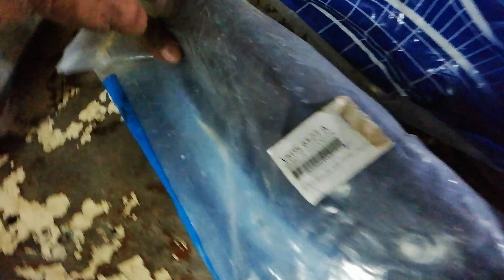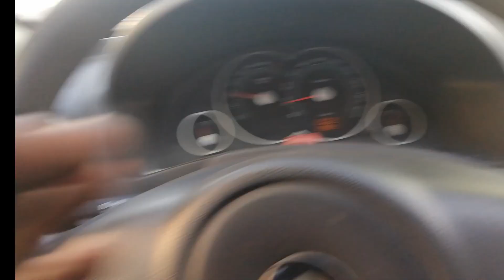Suzuki Fun! ¡¡RUIDO A CAMA VIEJA POR TODOS LADOS!! tren delantero, cable de embrague etc..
Hola amigos... VIDEO DE VIERNES!! Buen finde perro!!
Por donde miraba y chequeaba... Ruido a cama vieja jajajaja... Se puso jodido de descubrir!!
Tratamos de solucionar el ruido del embrague cambiando el cable pero... lamentablemente no!!
Veremos si en algún momento le hacemos el embrague, no lo se!!
NOS VEMOS PRONTO, ESTE DOMINGO?? PUEDE SER... ABRAZO AMIGOS!!